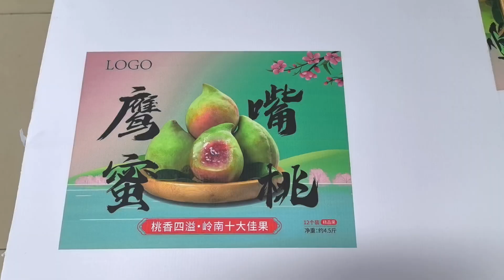Robotjet single pass digital printer HK-SP1600A uses Epson A3+print head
Robotjet single pass digital printer, equipped with Epson micro piezoelectric print heads, each print head has a printing width of 329mm, and can print corrugated cardboard, cardboard boxes, pizza boxes, non-woven bags, cotton bags, paper cups, egg boxes, etc. It has high printing accuracy, long lifespan, and is more durable.